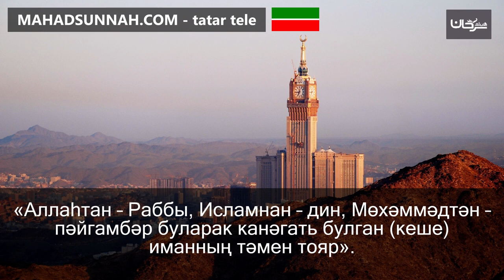«Аллаһтан – Раббы, Исламнан – дин, Мөхәммәдтән – пәйгамбәр буларак канәгать булган (кеше) иманның